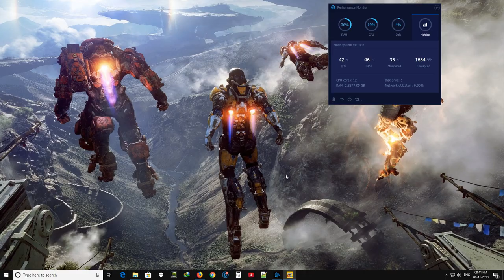Cuphead HD Gameplay - No Copyright Gameplay (60 FPS)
Cuphead HD Gameplay #1 - FREE TO USE (60 FPS)

This video is free to use, edit, and monetize in your videos. You are free to use this video in any way except reuploading the whole video.

Cuphead  no copyright gameplay